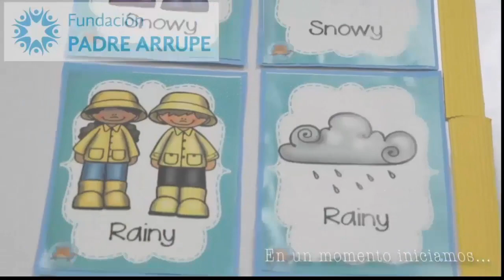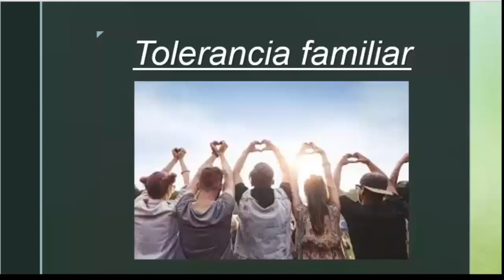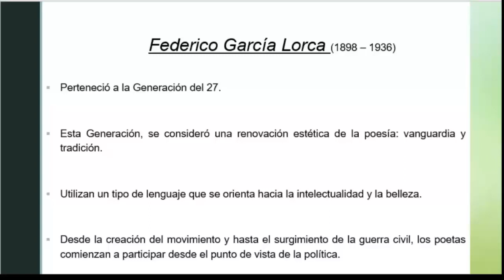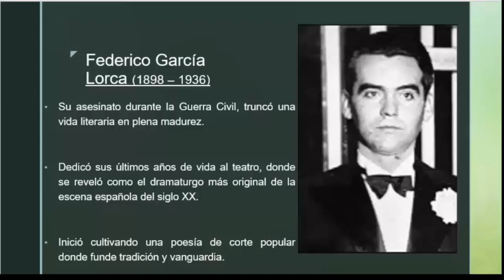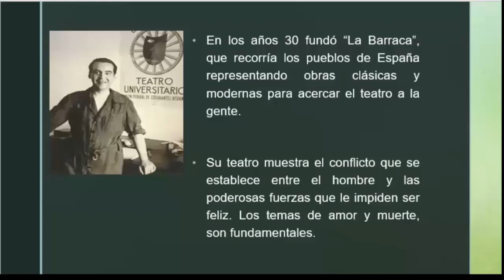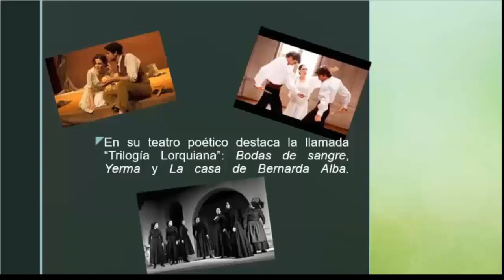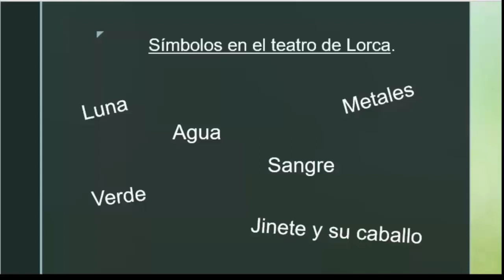Literatura Española 2°año Semana 7 Teatro de Lorca FaseIII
Características del teatro de Lorca.